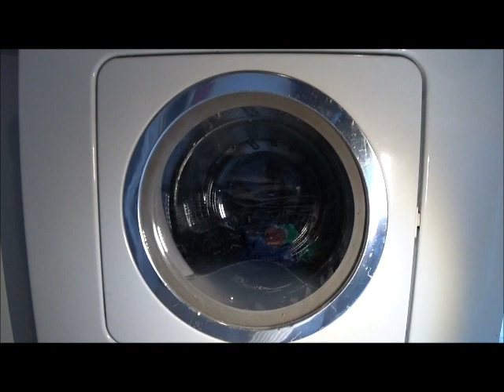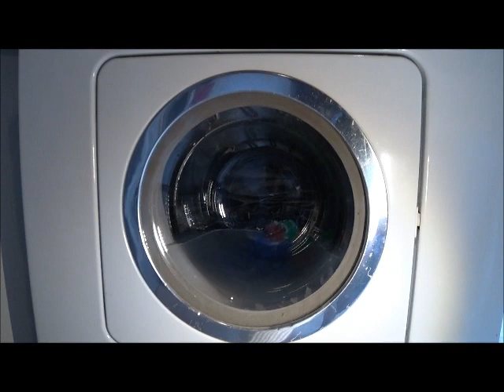Hoover Electronic A3172 cottons 40 part 4